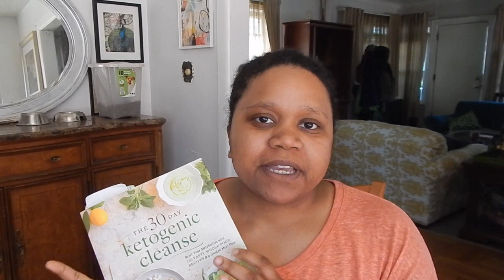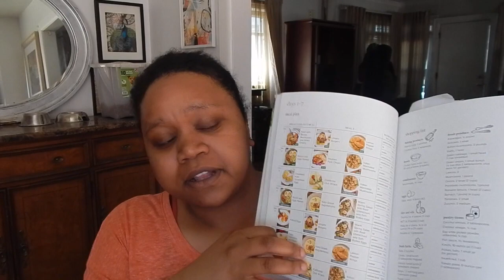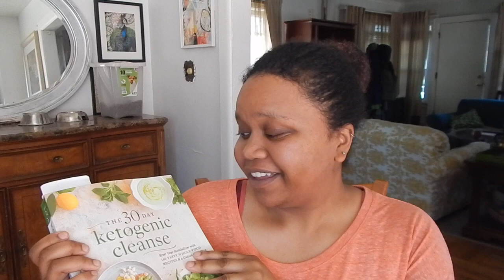Chat + The 30 Day Ketogenic Cleanse Review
Hey Guys it has been a minute but I wanted to give guys a quick Chat + The 30 Day Ketogenic Cleanse Review!